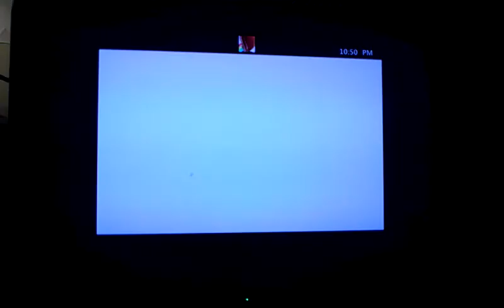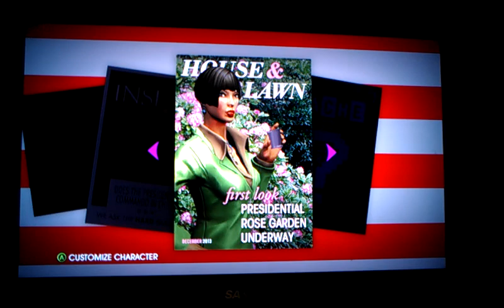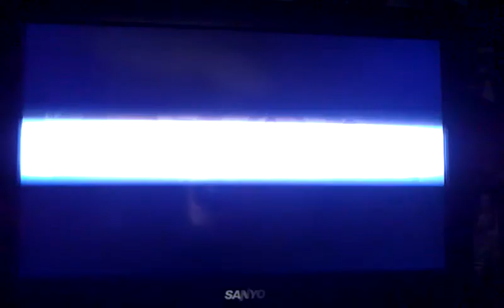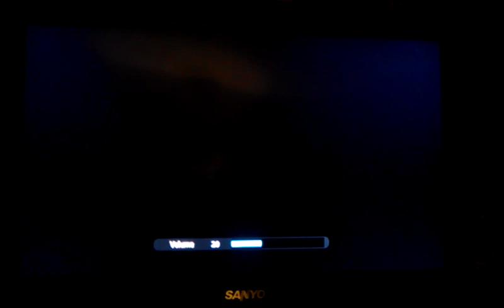Saint row 4 walkthrough part 1